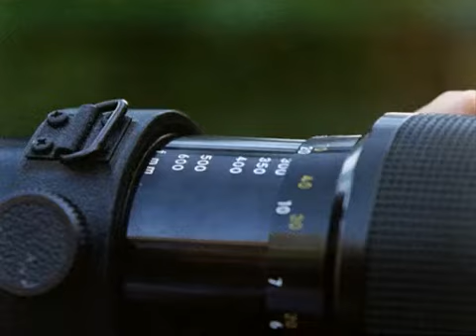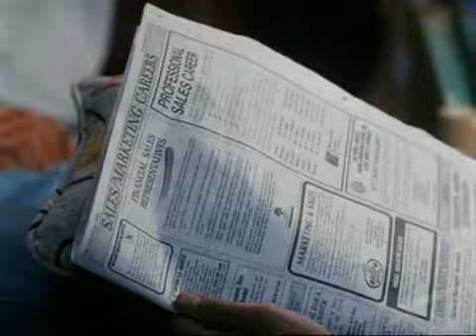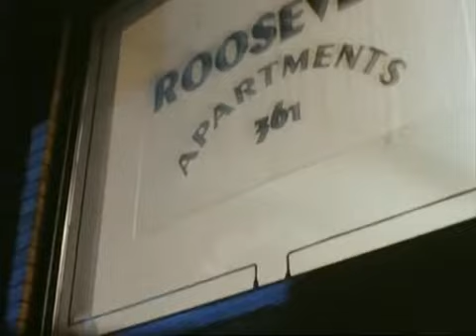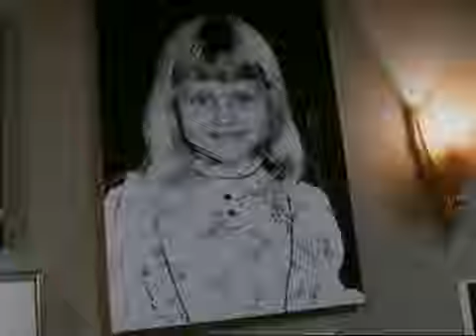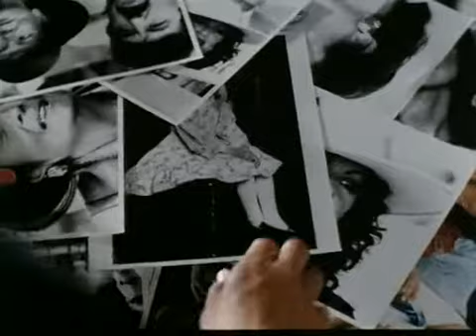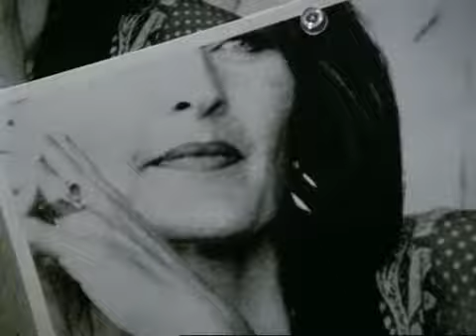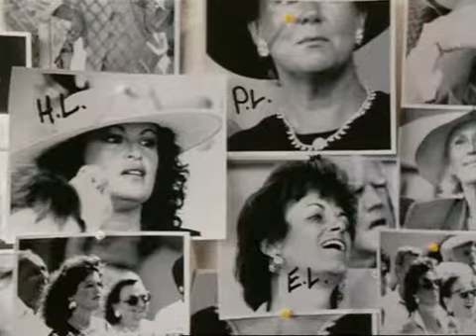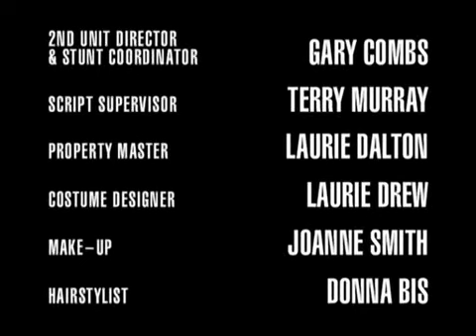Booker.S01E05 - Le cercle des parieurs disparus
Booker (1989)